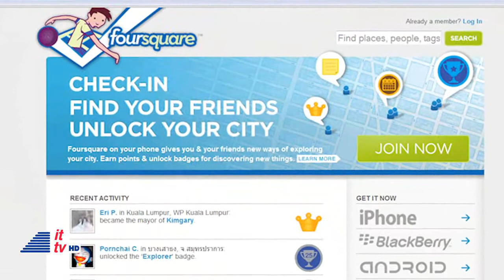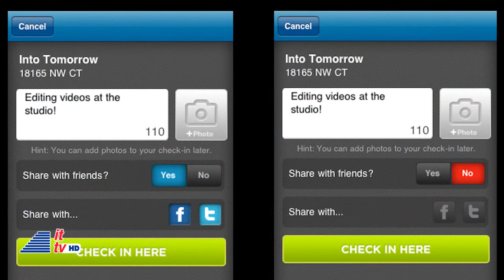Checking-in with the foursquare CEO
Into Tomorrow's Rob Almanza sat down with foursquare CEO Dennis Crowley at Mobile World Congress in Barcelona, Spain. Dennis addresses privacy issues and why it's fun to check-in.